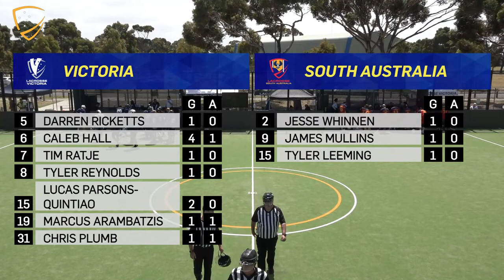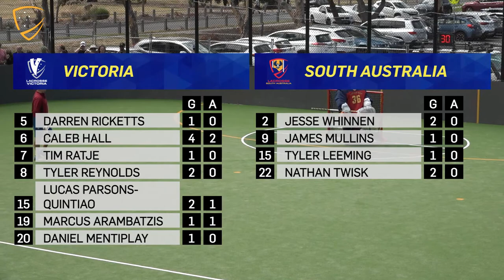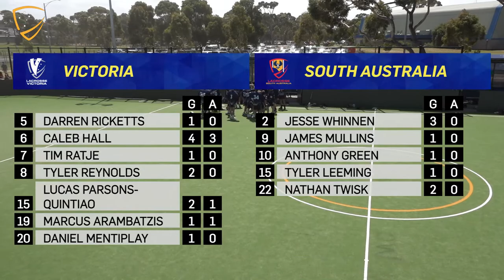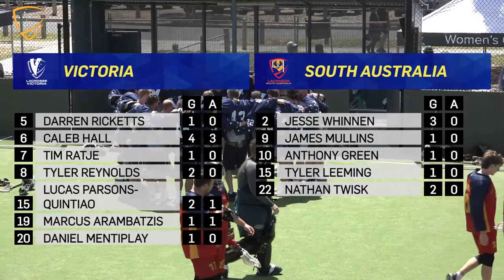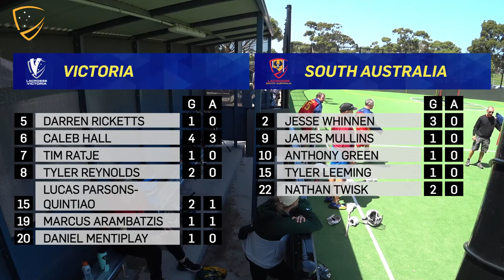Victoria v South Australia - 2023 LA Senior Men's Box National Championship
Gold  Medal Game (1st vs 2nd)
Day 5, Live from Alan Lewer Box Court, Altona North VIC